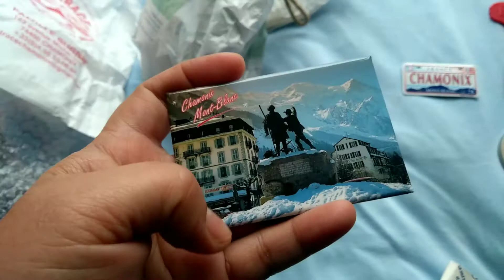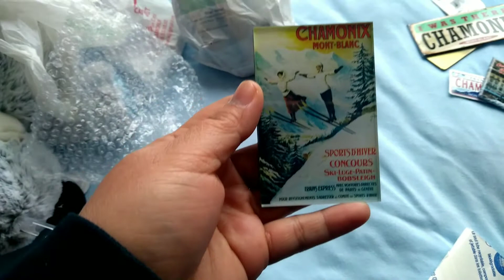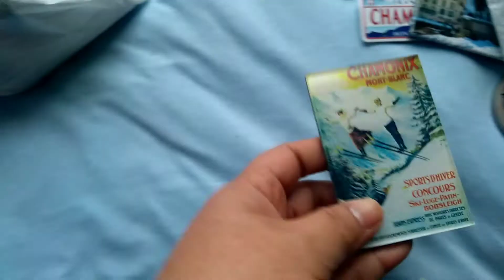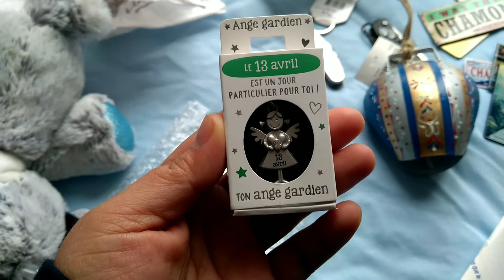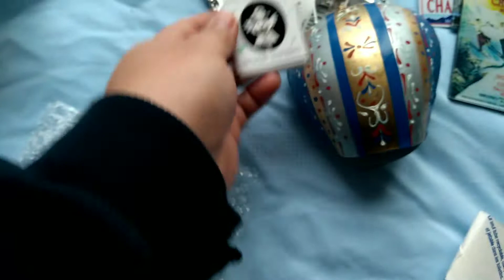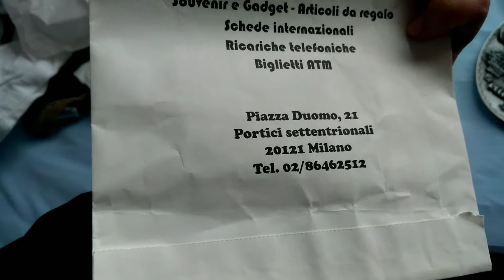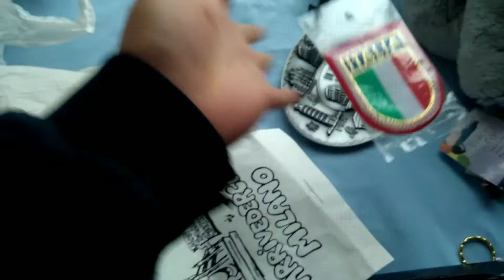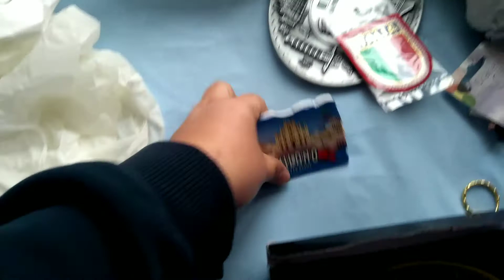MGA PINAMILI KO ($HOPPING SOUVENIR)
Shopping pa.more ubos na pera..pero sulit
Look what did i bought for my trip. france and italy